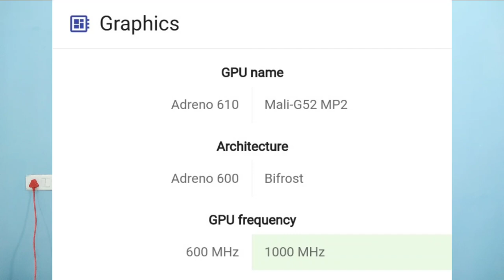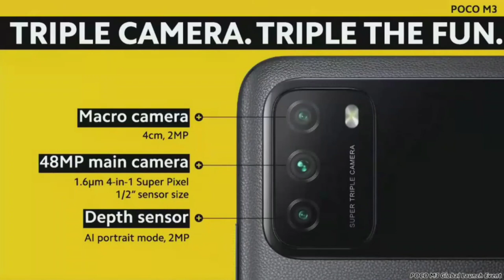Poco M3 Launched || Seriously Disappointed!!!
Poco M3 launched globally. In this video let's I am going to expain the full specifications, price and whether this is a value for option or not.